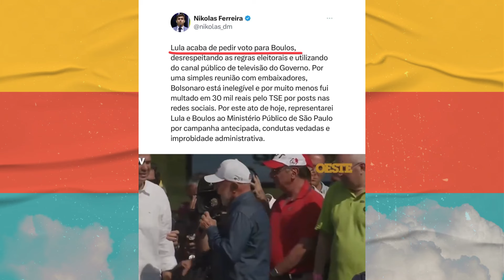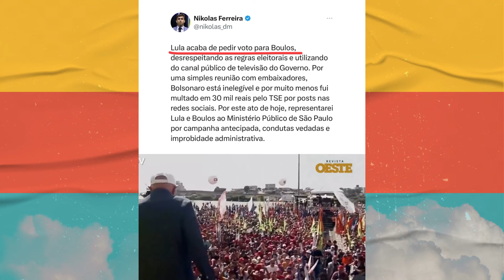Silas Malafaia e Nikolas Ferreira comentam fracaso no evento de lula no 1º de Maio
PARA ASSISTIR A SEGUIR:
Elon Musk vai depor a Câmara dos EUA sobre Moraes e Gustavo Gayer deixa forte alerta para 2026

Finalmente o Exército toma atitude e entra em ação para salvar o Brasil e Bolsonaro estava correto!

Eduardo Bolsonaro comenta no que pode resultar o Twitter Files Brazil com exposição do Elon Musk

Marcel van Hattem mostra provas que foi monitorado por Moraes e pede CPI por "abuso de autoridade"